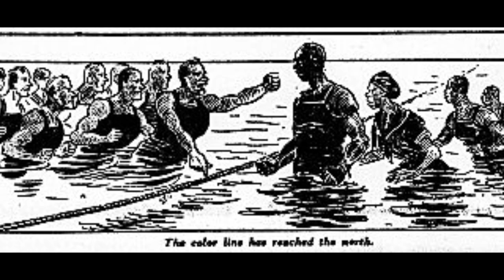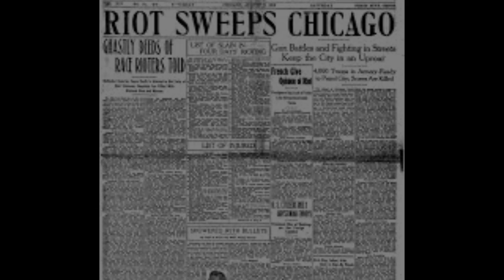Chicago Race Riots of 1919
A look at the Chicago Race Riots of 1919.